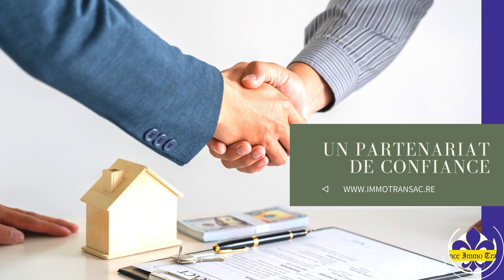AGENCE IMMO TRANSAC : VOTRE ALLIÉ IMMOBILIER À LA RÉUNION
AGENCE IMMO TRANSAC : Votre ALLIÉ IMMOBILIER à La Réunion depuis plus d'une décennie.

Vous souhaitez acheter ou vendre une maison / appartement / terrain / immeuble à l'île de La Réunion, confiez-nous votre projet immobilier.
Agence Immobilière à La Réunion (974) exclusivement en ligne, spécialisée en Transaction Immobilière.